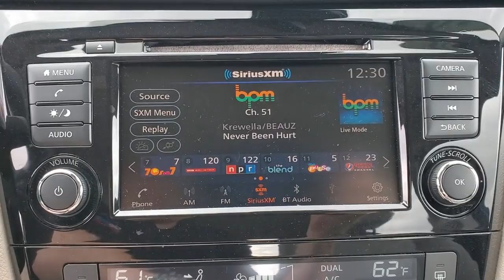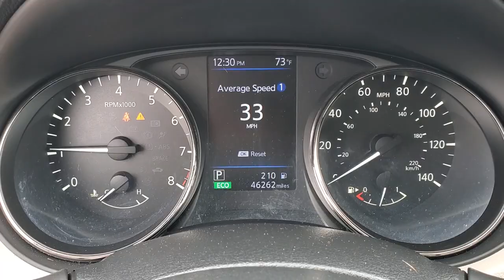2019 Nissan Rogue_Sport Tallahassee, Panama City, Marianna, Valdosta, GA, Midway, FL 20P253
Caspian Blue Metallic Used 2019 Nissan Rogue_Sport available in Tallahassee, Florida at Capital BMW. Servicing the Panama City, Marianna, Valdosta, GA, Midway, FL area.

Capital BMW
3701 W. Tennessee St

This Rogue Sport has the SV option package its LOADED with features AND WE HAVE THE PRICE that makes this a DEAL for you! GREAT vehicle + GREAT $$$ = welcome to your next vehicle! You are absolutely going to want to see touch feel and DRIVE this one! ***BUT it is not going to last long at this price*** We want your business we want you to be thrilled with you purchase and we want to earn your business forever!!! Give us the chance and see why we are The Better Way to Buy! To ensure your complete delight we have put our own warranty on this vehicle; NO CHARGE to you! You know what you want we have the deal and they are both waiting for you here at Capital Eurocars. Take a look at the pictures ...then Cmon by - youll be glad you did! brbrbr**CAPITAL CONFIDENCE PLAN USED CAR GUARANTEE** brbr* Powertrain Warranty to 100000 Miles or as long as its yours! brbr* 101 Point Total Vehicle Inspection brbr* Live Market Pricing brbr* 7 Day/500 Mile Vehicle Exchange Policy* brbr* Complete Vehicle History ReportbrbrbrClean CARFAX. 25/32 City/Highway MPG All prices plus sales tax tag and titling and dealer service fee of $999.00 which represents cost and profits to the selling dealer for items such as cleaning inspecting adjusting new vehicles and preparing documents related to the sale.